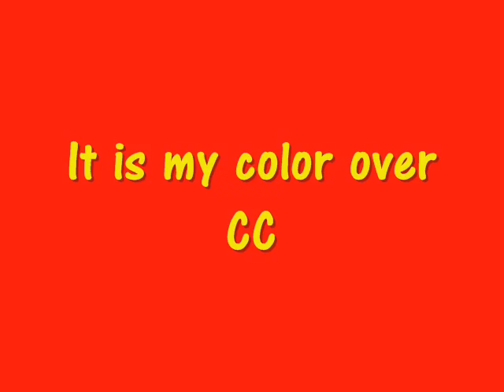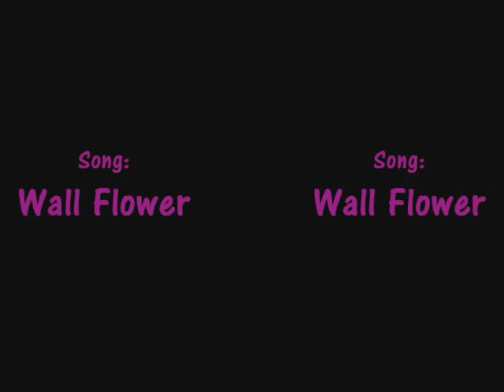Color Over CC